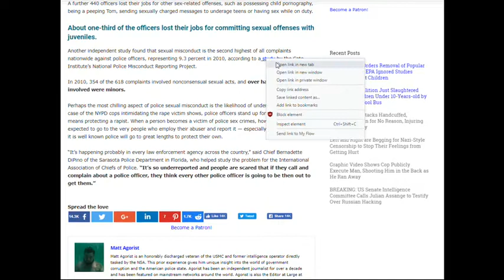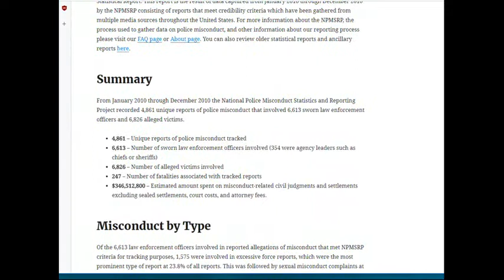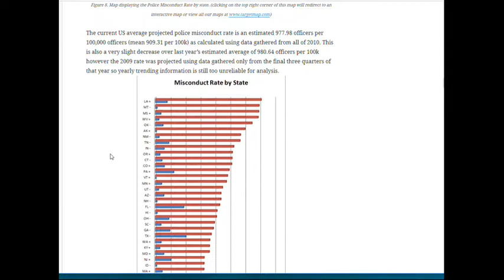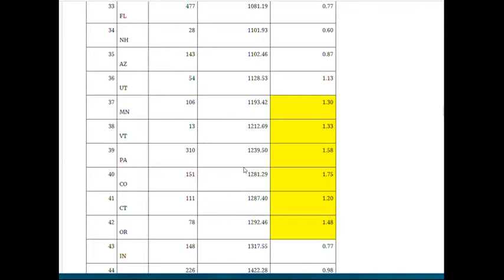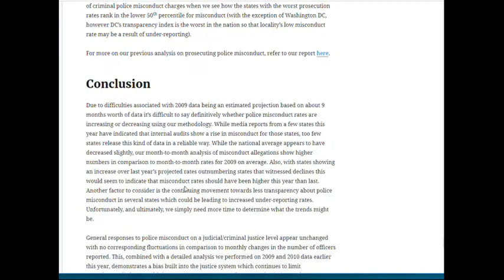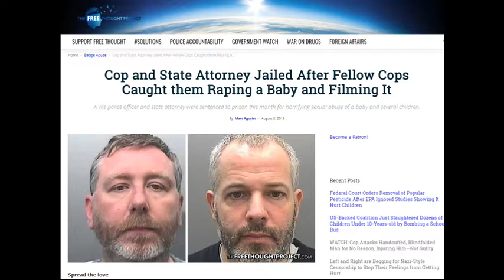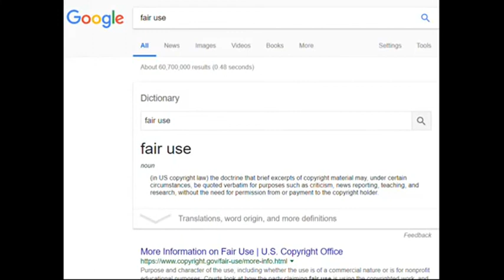Cop and State Attorney Jailed After Fellow Cops Caught them Raping a Baby and Filming It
PUNTA GORDA,PINELLAS COUNTY,Robert Gualtieri,BOB,AL ROLLE,HOMESTEAD,@CCSOFLSheriff,@MyFWC,FWC,LEOAFFAIRS,COLLIER COUNTY,Kasey Wingo,Kevin Rambosk,
NORTH PORT,FLORIDA,POLICE,
sheriff,corruption,charlotte County,
florida,cop,police,pastor,stalking,COPWA­­TCH,COPBLOCK,